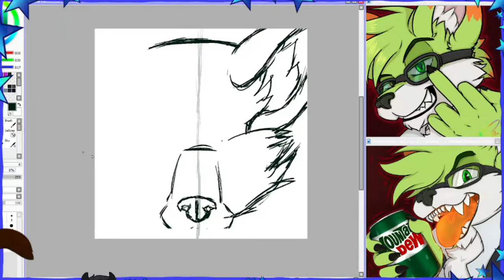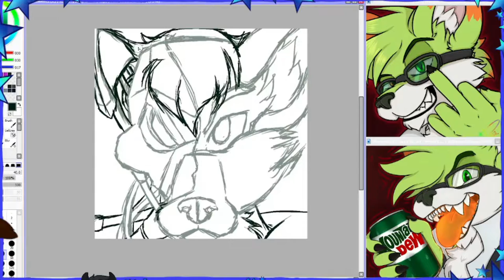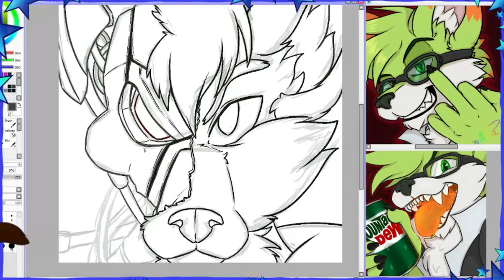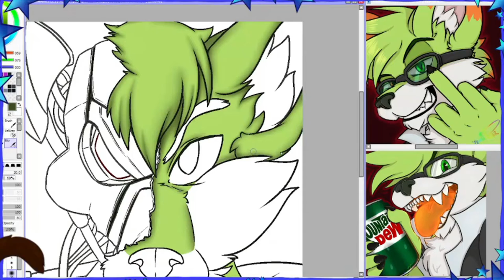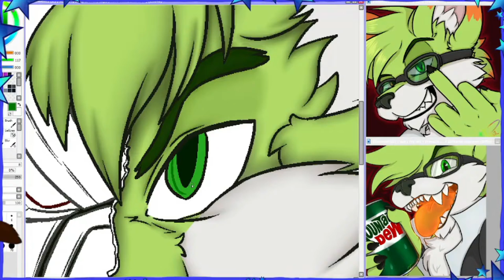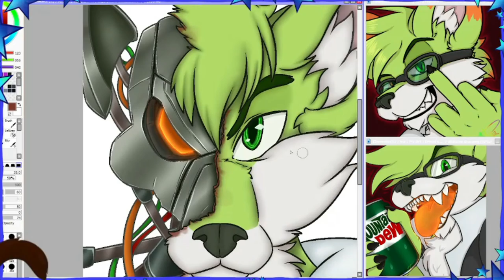Speed Paint - Terminator Daihatsu